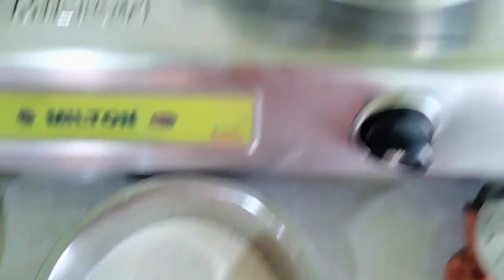Dipti's first vlog. First day of vlogging. Silent Girl Dipti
Aaj maine bahut zaada kaam kiya. Kya kiya video me dekhiye